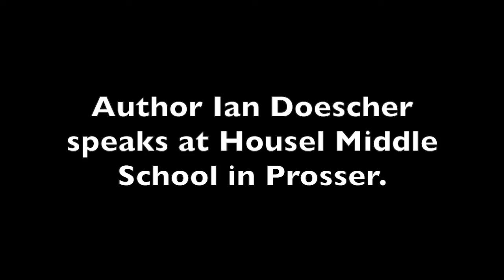Author Ian Doescher visits Housel Middle School in Prosser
Ian Doescher, author of William Shakespeare's Star Wars trilogy, speaks during an assembly at Housel Middle School in Prosser.